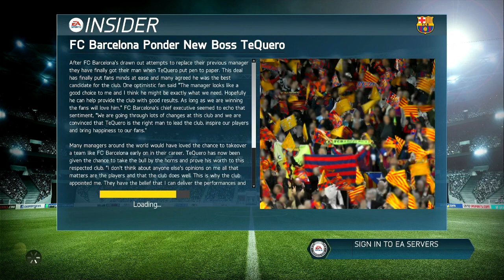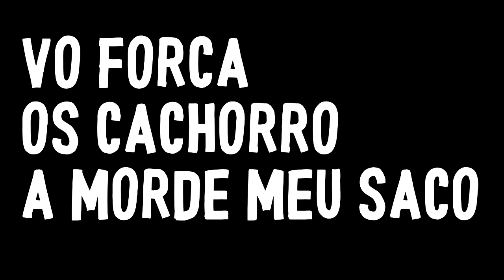Eu Sou Barcelona, e se Nao eu Vou Pula em um Buraco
BOM TARDE

festa na minha casa galera

uhuuuuul festa vai rolar ate a noite cairrr
quem vai trazer os petiscos? a janete
vai janete traz a batata
trago sim